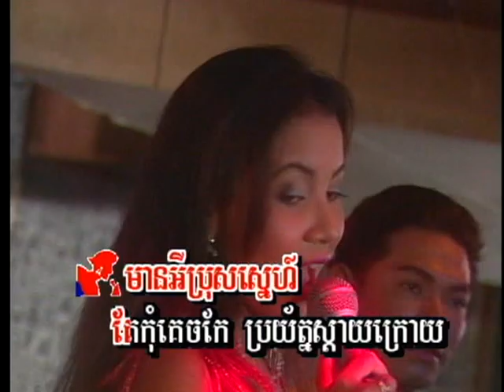Kontim Tboung La Or Jomlek (ចម្រៀងឆ្លងឆ្លើយ-ភ្លេងសុទ្ធ)